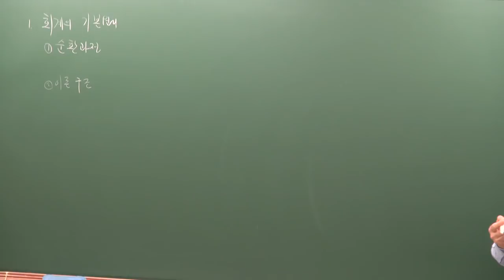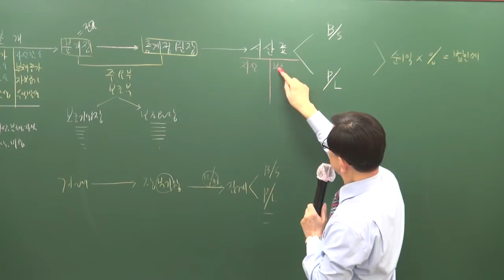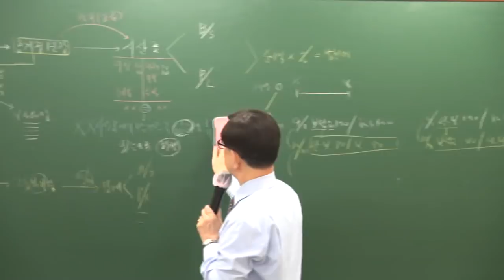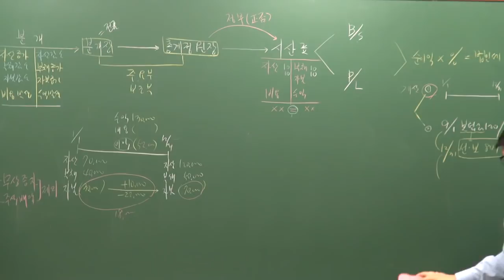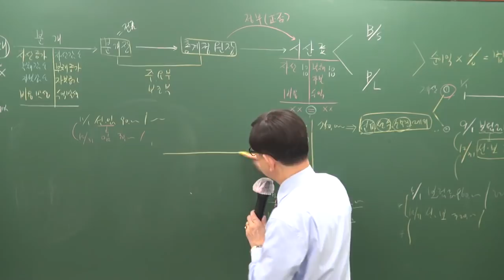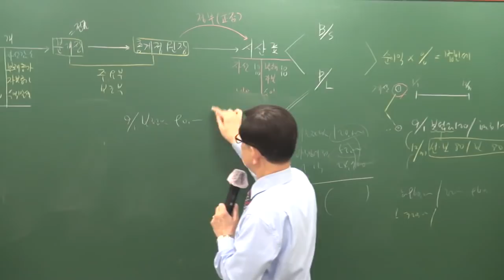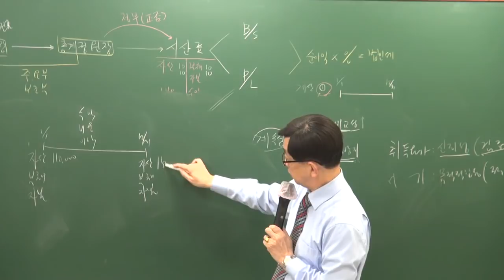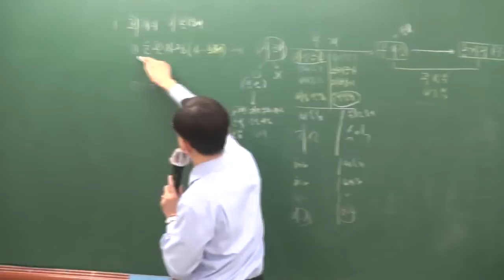[주전무] 2019년 주택관리사 회계원리 기출문제 3-1